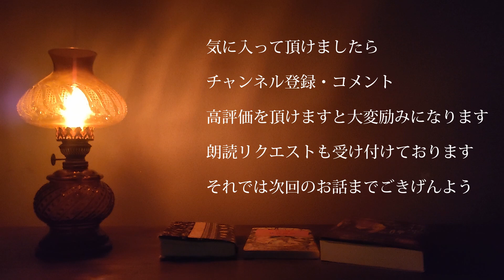【朗読】「風習」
怪談「風習」を朗読させて頂きました。

DOVA-SYNDROME　様

pixabay　様